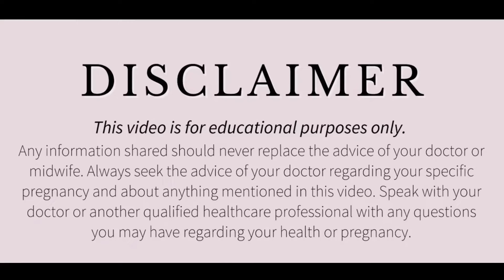1 Mahine Ka Baccha Kitna Bada Hota Hai? 1 Mahine ka baccha // 1 Mahine Ka Bachcha Kaisa hota hai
1 Mahine Ka Baccha Kitna Bada Hota Hai? 1 Mahine ka baccha // 1 Mahine Ka Bachcha Kaisa hota hai

All these queries are solved here in this video
Related questions are...
1 mahine
1 mahine ka bachcha kitna bada hota
hai
1 mahine ka baccha
1 mahine ki pregnancy ke lakshan
1 mahine ki baat hogi
1 mahine ka bachcha kaisa hota hai
1 mahine me body kaise banaye
1 mahine mein kitne din hote hain
1 mahine me 2 bar period aane ka
karan
1 mahine mein kitne hafte hote hain
1 mahine ke bache ko sardi ho jaye to
kya karen

1 महीने का
1 महीने का बच्चा कितना बड़ा होता है
1 महीने का गर्भ कितना बड़ा होता है
1 महीने का ब्याज कैसे निकाले
1 महीने का बच्चा
1 महीने का बच्चा कैसा होता है
1 महीने का गर्भ में बच्चा कैसा होता है
1 महीने का ब्याज
1 महीने का फ्री रिचार्ज कैसे करें
1 महीने का बच्चा पेट में कैसा होता है
1 महीने का बच्चा कैसा रहता है
1 mahine ka bach
1 mahine ka bachcha kitna bada hota
hai
1 mahine ka bacha
1 mahine ka bachcha kitna hota hai
1 mahine ka bachcha kaisa hota hai
1 mahine ka bachcha kitna bada
rahata hai
1 mahine ka bachcha bar bar latrine
kare to kya karen
1 mahine ka bachcha jyada kyu rota
hai
1 mahine ka bachcha din mein kitni
bar latrine karta hai
1 mahine ka bachcha kitna bada rehta
hai
1 mahine ka bachcha ulti kare to kya
karen

डिस्क्लेमर

धन्यवाद
Regards